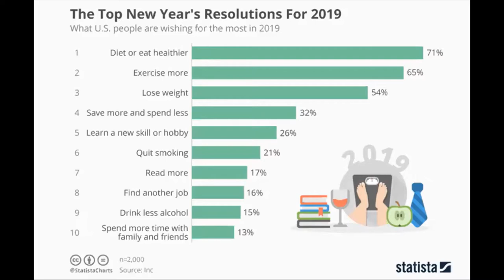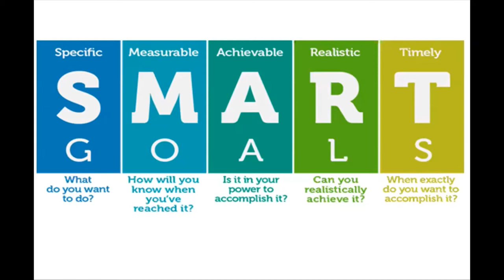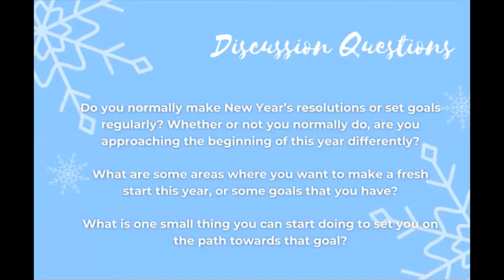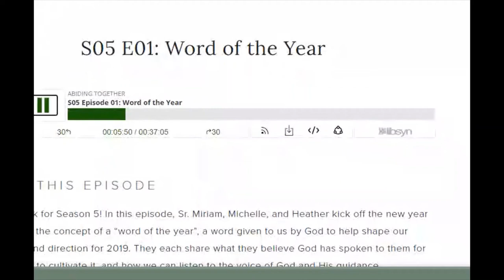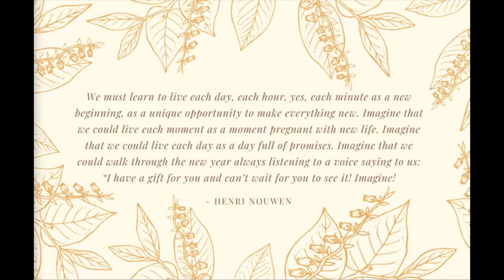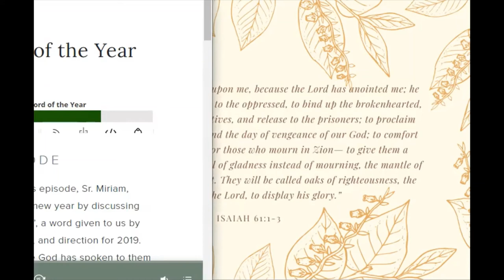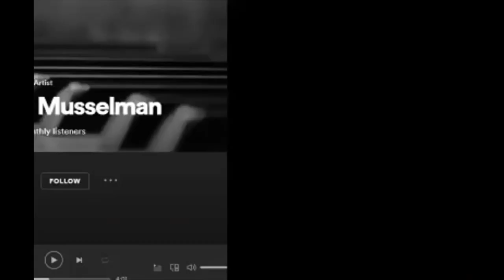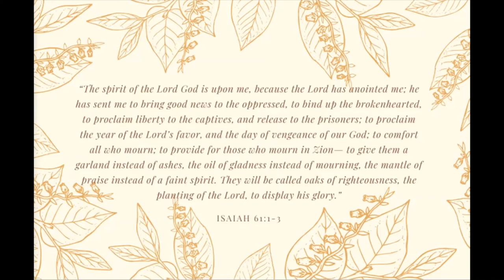Restore: making a fresh start in 2021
Monthly Restore gathering January 2021
Talks:
-Goal Setting
-Word for the Year